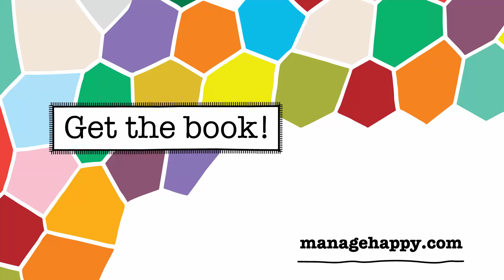Look what I just received! - Managing for Happiness 01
Look what I just received!